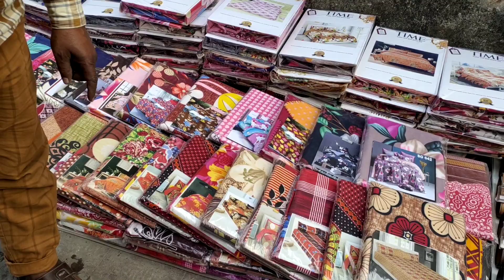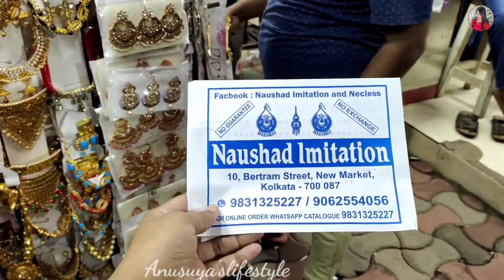New Market Winter Collection 2022| Kurti, Dress, Bag, Shoe, Jewellery Collection| New Market Kolkata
New Market Winter Collection 2022| Kurti, Dress, Bag, Shoe, Jewellery Collection| New Market Kolkata @AnusuyasLifestyle❤️

New market kolkata is the one stop shopping destination for the shopping lovers. You will get different varieties of apparels, accessories, bags, make up, footwears, decorative items, crockery and many more. You need at least a couple of hours to explore the market & find yourself the best items. In this video I am going to give a complete new market kolkata shopping guide. Watch this New market kolkata winter collection 2022 before you visit there.

LOCATION :  NewMarket Kolkata
19, Lindsay St, New Market Area, Dharmatala, Taltala, Kolkata, West Bengal 700087

📌THIS IS A NON SPONCERD VIDEO📌
I shared my experience about the specific shops/stalls price is absolutely depends on your bargaining skill🤗

Your Queries -

kolkata new market winter collection
new market kolkata saree shops
kolkata new market saree